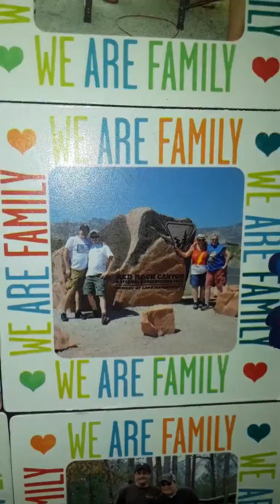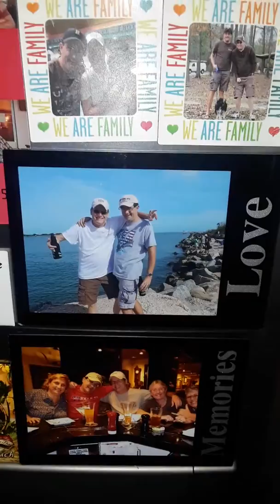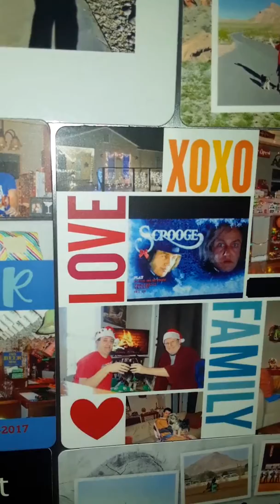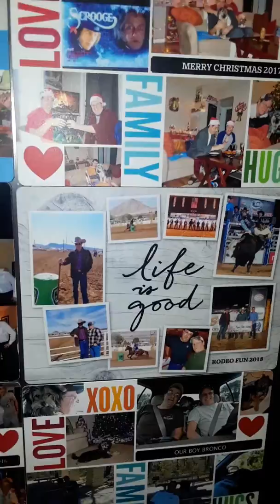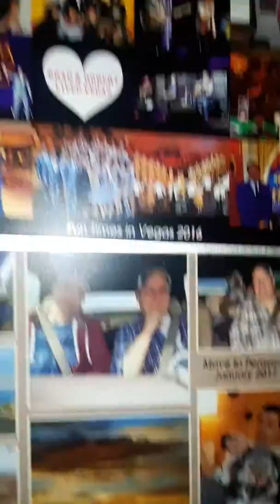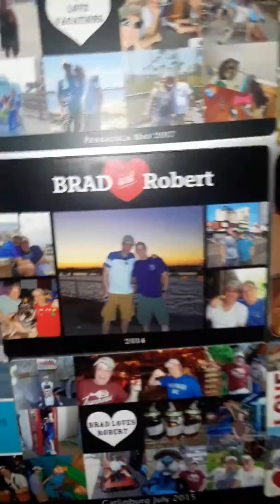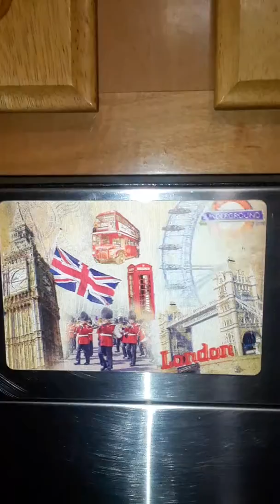Rodeo Rob love our Fridge magnets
we love our fridge magnets still need one from Ghost Adventures Zak Haunted Museum